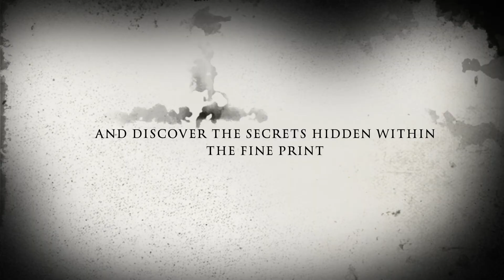Pen Pointe Podcast- B.T. Parker Running for Gwinnett County Superior Court Judge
On this episode of Pen Pointe Podcast, Mr. Menefee sits down with B.T. Parker and discusses her run for Gwinnett County Superior Court Judge.